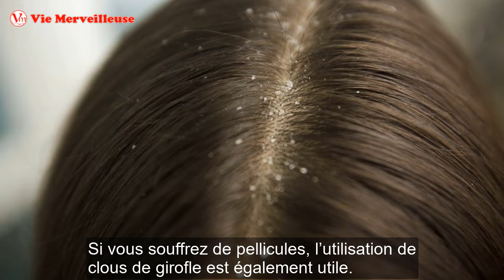PAS De Colorant - Voici La Façon Que De Nombre De Gens Utilisent Pour Enlever Des Cheveux Blancs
Vous souhaitez vous  Enlever Des Cheveux Blancs sans recourir à des teintures capillaires nocives ? J'ai une méthode maison qui peut vous aider à vous Enlever Des Cheveux Blancs gris en seulement une semaine et sans récidive. Cette recette pour se Enlever Des Cheveux Blancs est très simple, regardez toute la vidéo pour voir comment